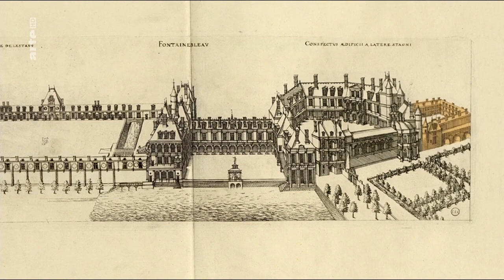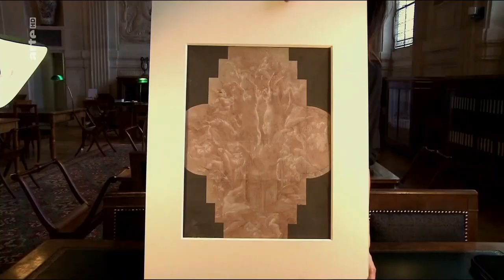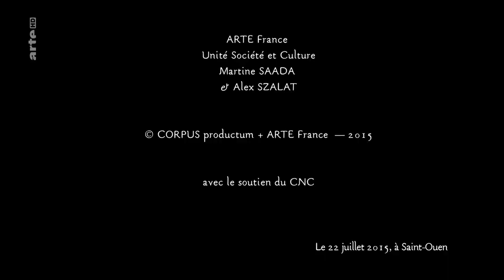Grand'Art - Manieristische Beine bei Primaticcio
Reihe Grand'Art (502)
Doku F 2015 von Hector Obalk.

Der Filmemacher und Kunstkritiker Hector Obalk wirft in dieser Folge von „Grand'Art“ einen Blick auf das künstlerische Schaffen des italienischen Malers und Bildhauers Francesco Primaticcio (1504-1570), das sich in die künstlerische Epoche des Manierismus einordnen lässt. Seine Wandmalereien schmückten unter anderem das königliche Schloss Fontainebleau. Diese Folge widmet sich den außergewöhnlichen Entwürfen, die von den Fresken noch erhalten sind, mit ihrer gemeinsamen Auffälligkeit: der Darstellung von herabhängenden Beinen.

Nach den „manieristischen Händen“ geht es in dieser Folge von „Grand'Art“ um die „manieristischen Beine“, die für die Künstler der Spätrenaissance zum weiblichen Schönheitsideal gehörten. Die typisch komplizierte Körperhaltung findet sich bereits in einem Spätwerk Michelangelos, dem Skulpturenschmuck der Medici-Kapelle in Florenz, und erreichte ihren Höhepunkt in den etwa einhundert atemberaubenden Fresken, die der Maler Primaticcio für Schloss Fontainebleau entwarf - und von denen bis auf einige beeindruckende Zeichnungen leider kaum noch etwas erhalten ist. Sie zeigten die Götter des Olymp aus dem Blickwinkel der Irdischen, wie sie auf unsichtbaren Stühlen zu sitzen scheinen oder sich in Kutschen von walfischähnlichen Pferden durch die Wasser des Himmels tragen lassen. Die Zeichnungen sind Zeugnis einer der poetischsten und fantasievollsten Epochen der Kunstgeschichte.
Außerdem bietet diese Folge einen unterhaltsamen Überblick über die griechische Mythologie und erklärt spielerisch, wie man auf einen Blick Mars von Minerva, Neptun von Pluto und Saturn von einem beliebigen Greis unterscheiden kann.